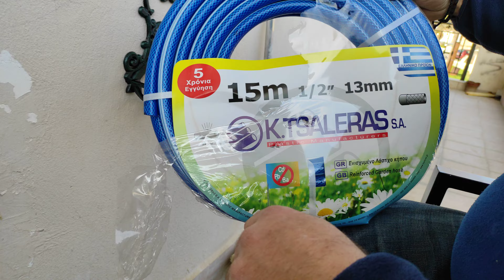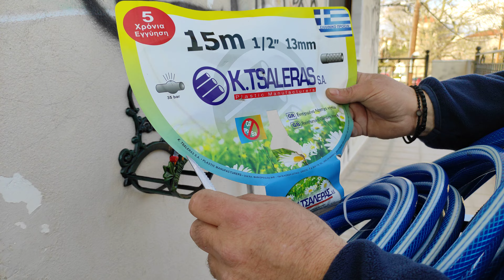Χυτή πανέμορφη σελά με κοτούλα και κόκορα Θήκη για το λάστιχο του μπαλκονιού σας.